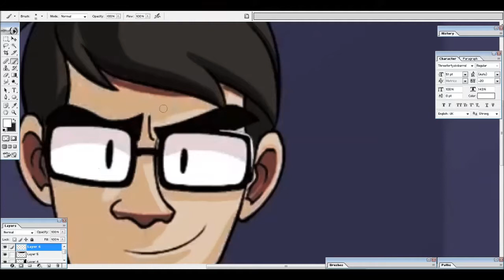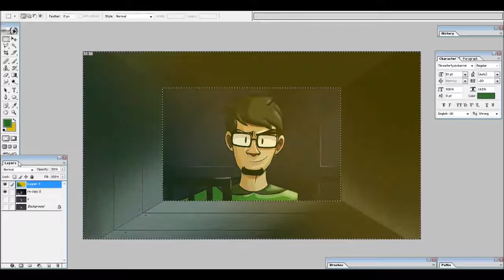X-Ray and Vav "Re-styled" #6 - X-Ray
Using a screen grab from the Rooster Teeth anime series "X-Ray and Vav", I made a "Re-styled" version of it's style.